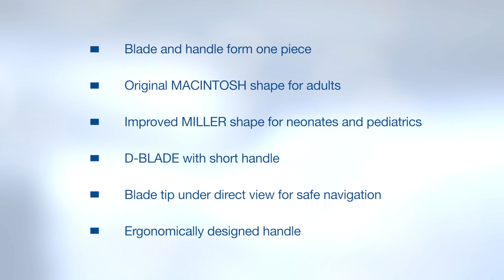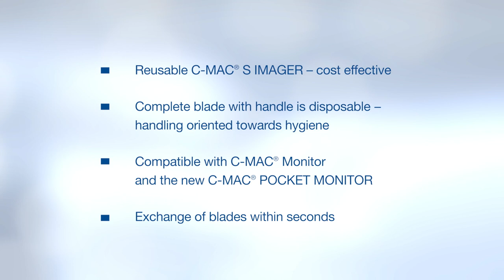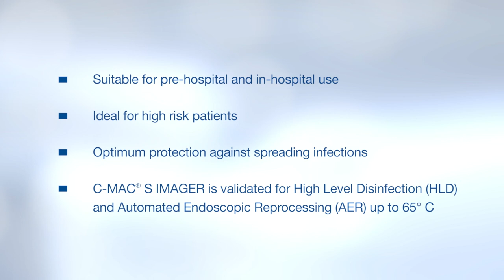C MAC S VIDEO LARYNGOSCOPE